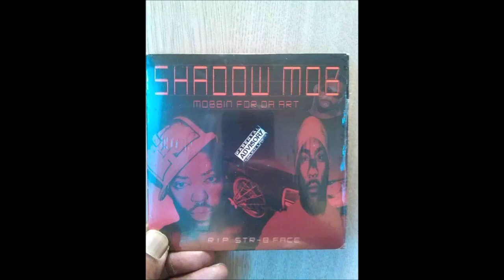DJ. SCREW ..AL-D INTERVIEW WITH KYU-BOI. SCREWED UP CLICK